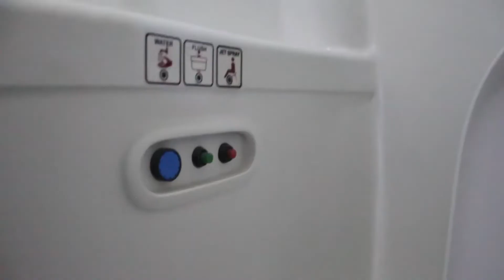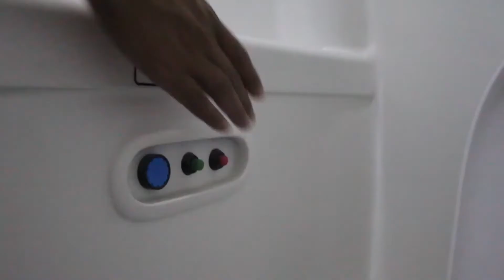KARAVAN SERİSİ 4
MOTOKARAVAN